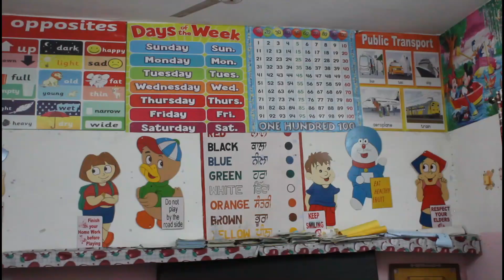Aspiring kids of government primary schools of Punjab | Working as Young Leader at